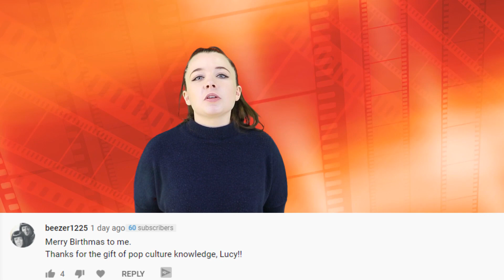Top 10 Scariest Movies Coming Out In 2020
There are a ton of incredible movies hitting our big screens this year, from: Birds of Prey, No Time to Die, Maverick, to Wonder Woman 1984. It’s going to be a huge year for cinema, but also the horror genre, which has some incredible titles lined up for 2020. So this is the Top 10 Scariest Movies Coming Out In 2020.